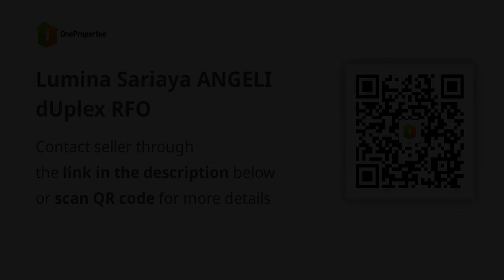Lumina Sariaya ANGELI dUplex RFO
House Type: Duplex / Twin House
Number of Bedrooms: 3
Number of Bathrooms: 1
Floor Area in sqm: 42 sqm.